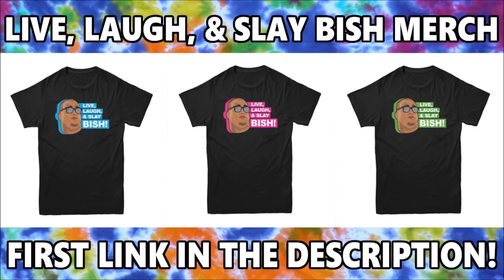FIFTH HARMONY - SENSITIVE [REACTION]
Musical.ly: @etnaD_olegnaD

Have you heard my original music!